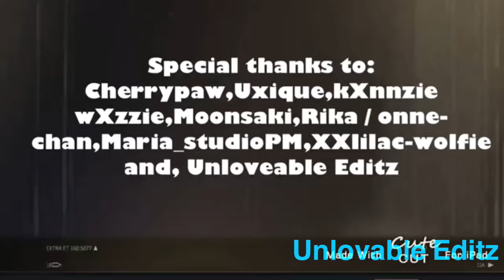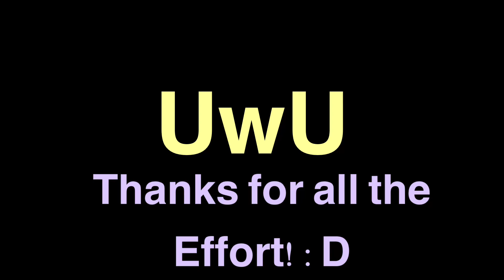Genius MEP (Complete!)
Hi guys! For all the people who didn’t finish their parts, I did two for two people.

I’m not listing the people who didn’t finish, since I don’t wanna make any trouble.

All the people who participated!

Thanks you guys so so so MUCH!!!

AHHAHHAHAH

NOW I DONT HAVE TO WORRY ABOUT FINISHING THINGS NOW.
THANKSSSS UwU
Get UwUed💖💖

Quote of the day:
OwO
Links are up  there. I hope this MEP helped you find more GachaTubers out there to watch.
MEP stands for
Multi
Editor
Project

Bye Earthlings!

IM ELEVEN NOW I HATE MY LIFE sksksk